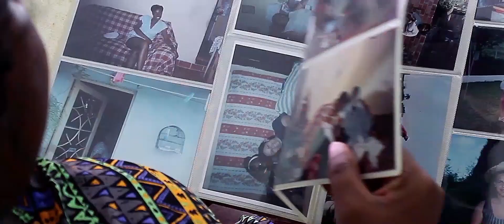CORALUSP Lapa - Cabeça de Nego (Sabotage)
E tem mais estreia neste sábado! Às 20h15, o CORALUSP Lapa, sob regência de Mauro Aulicino, canta Cabeça de Nego, de Sabotage, um hibrido musical onde rap e samba se entrelaçam num engenhoso fluxo de palavras e imagens, nas quais seu autor lança uma jocosa (e arguta) mirada sobre si, sobre o homem negro da periferia e a realidade social e política do país.

Em Cabeça de Nego, Sabotage elabora um fluxo genial sobre a condição humana e sobre a riqueza cultural e a força da sobrevivência. Na linguagem musical, se utiliza de elementos fundamentais da tradição musical Africana na estrutura de sua composição: a interpolação rítmica de tempos binários e ternários, tão característica dessa linguagem musical e reconduzida em quase todas as tradições musicais afro-brasileiras, e a escala pentatônica na estrutura melódica.

Nesta obra, Sabotage resume tradições milenares e além-mares que sustentam a cultura Brasileira!”

Ficha técnica

CABEÇA DE NEGO (SABOTAGE)
CORALUSP LAPA
arranjo: Mauro Aulicino

EDIÇÃO DE ÁUDIO - MIXAGEM: ADRIANA AMARAL E MAURO AULICINO / MASTERIZAÇÃO: ADRIANA AMARAL
ARTE, ROTEIRO E EDIÇÃO DE VÍDEO: ADRIANA AMARAL
PRÓLOGO – TEXTO: ADRIANA AMARAL / VOZ: IVO JACINTO
REALIZAÇÃO: CORALUSP – Pró-Reitoria de Cultura e Extensão Universitária – USP / Prefeitura Regional LAPA / aÇÕES pOÉTICAS

PARTICIPAÇÕES ESPECIAIS:
TEMÁTICA  (Dj Gess - Jocélia - Maicon - Thauan)
4 NO SAMBA (Rodrigo e Ronaldinho - Cuíca / Sandro - Curimba – Vânia - Reco / Sérgio - Surdo / Alexandre e Lucas -Tamborim)
MAICIRA TREVISAN (Flautas)
IVO JACINTO (voz prólogo)

MUSICOS:
BAIXO: JOSÉ DANIEL FELICISSIMO
BATERIA: FERNANDO GODOY
VIOLÕES E GANZÁ: MAURO AULICINO